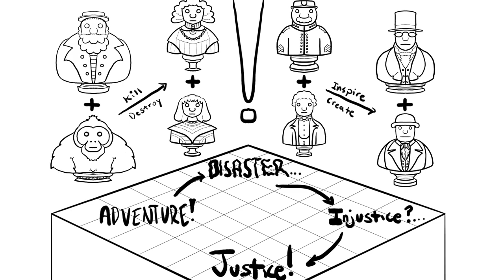The Unsolved Murder In Poe’s Rue Morgue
There is an unsolved murder hidden in Edgar Allan Poe’s Murders in the Rue Morgue, the first modern detective story, and Poe shows us how to solve it.  His detective Dupin, a model for Sherlock Holmes, uses feelings and words to solve cases with imagination.  If we follow his example, we can solve a case Poe left us long ago, hiding in plain sight.